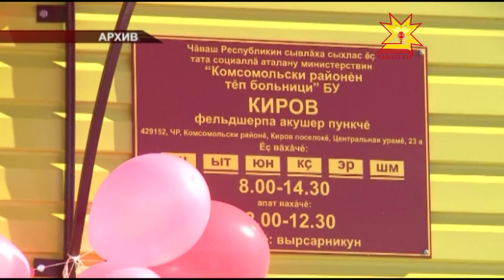Заседание Кабинета Министров Чувашии.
Как оправдать расходы на жилищно-коммунальные услуги и при этом сохранить их оплату посильной для граждан? Все ли выпускники готовы работать по профессии? Эти и другие вопросы  обсуждали сегодня за заседании Кабинета Министров Чувашии.